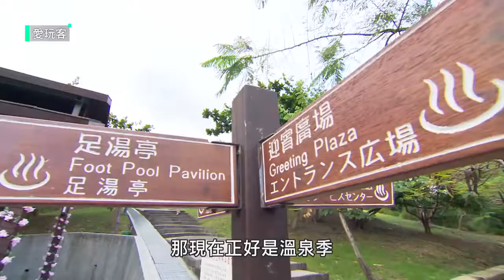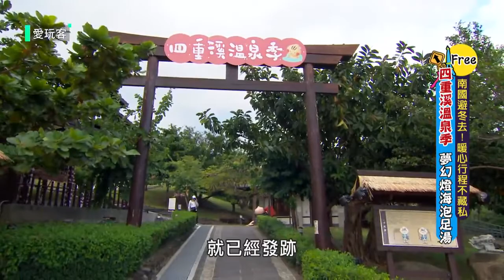四重溪溫泉短片